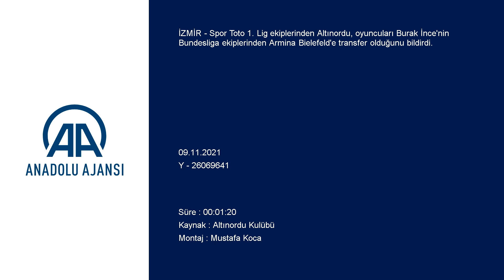Altınordulu futbolcu Burak İnce, Bundesliga'ya transfer oldu: "Çok mutluyum!"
Spor Toto 1. Lig ekiplerinden Altınordu, oyuncuları Burak İnce'nin Bundesliga ekiplerinden Armina Bielefeld'e transfer olduğunu bildirdi.

Armina Bielefeld Kulübü CEO'su Samir Arabi, transfer sürecinin ardından yaptığı açıklamada, Türk futbolunun gelecek yıldızları arasında yer alan İnce'yi kadroya kattıklarını belirterek, İnce'nin Ocak 2022 sonundan sonra 18 yaşına girmesiyle Bielefeld’e transferinin resmen gerçekleşeceğini ifade etti.

İnce'nin Avrupa'dan birçok transfer teklifi almasına rağmen kendi gelişimi için Armina Bielefeld'i tercih ettiğini belirten Arabi, "Burak bizi tercih ettiği için çok mutluyuz. İlk kez Türkiye dışında futbol oynayacak. Ocak ayı sonunda sakin bir şekilde buraya gelip takıma adaptasyon süresine başlayabilir. Altınordu Futbol Akademisi, Türkiye'nin en iyilerinden birisi. Altınordu, Türk ve Avrupa futboluna birçok futbolcu yetiştirerek iyiler arasında yer aldığını herkese gösterdi." ifadelerini kullandı.

Ümit Milli futbolcu Burak İnce de yaptığı açıklamada, Arminia Bielefeld'e transfer olduğu için çok mutlu olduğunu belirterek, şunları kaydetti:
"Bundesliga benim her zaman hayalimdi. Almanya'ya geldiğim için çok mutluyum. Bundesliga, Avrupa'nın en büyük 5 liginden birisi. Bielefeld genç oyunculara önem veren bir kulüp. Burada kendimi geliştireceğime çok inanıyorum. Bu ligde hiçbir şey kolay olmayacak ama kendime çok güveniyorum. Hocalarımla beraber daha iyi bir seviyeye geleceğim."

Kendisine bundan sonraki kariyerinde başarılar dileriz." ifadesine yer verdi.